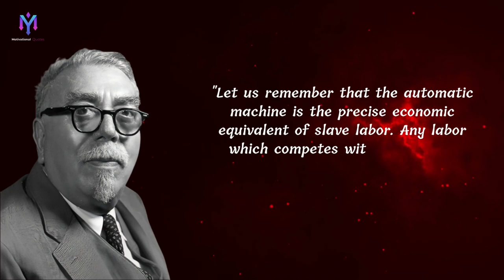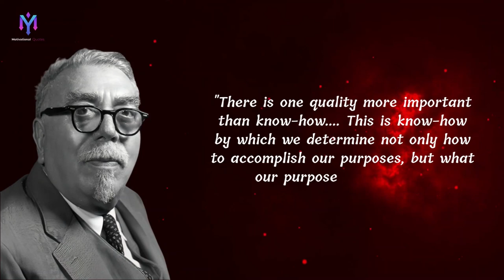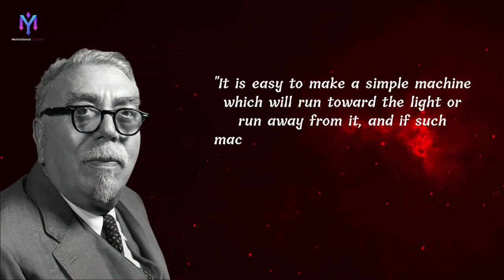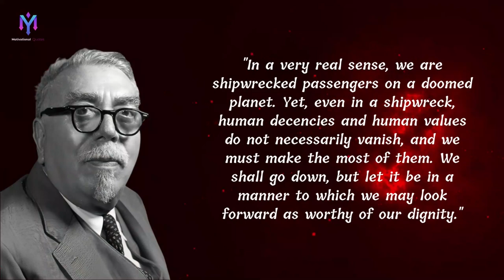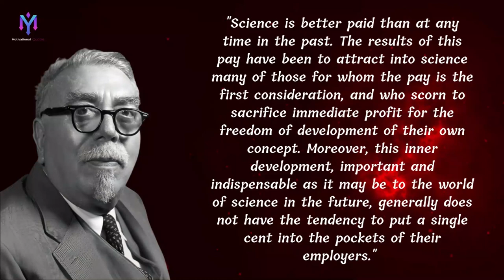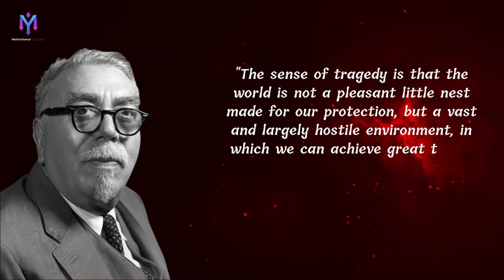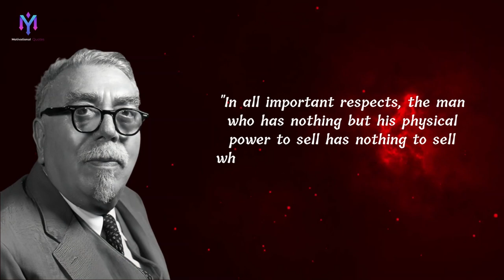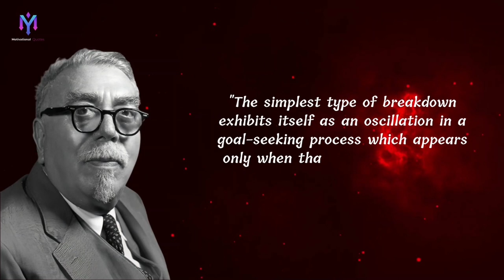Norbert Wiener's Vision: Reflections on His Most Memorable Quotes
Norbert Wiener was a mathematician, philosopher and pioneer in the field of cybernetics, whose visionary ideas and concepts have greatly influenced modern science and technology. In this video, we reflect on some of Norbert Wiener's most memorable quotes and explore his vision for the future of humanity and technology.

Through his quotes, we delve into Norbert Wiener's philosophy on communication, control and feedback mechanisms, and how they relate to the advancement of artificial intelligence and the digital age. We also explore his thoughts on the ethical implications of technology and the need for a responsible approach to its development.

The video showcases Norbert Wiener's deep understanding of the interconnectedness of technology and society, and how the advancements in one can greatly impact the other. We also take a look at how his ideas are relevant in today's world, where technology is advancing at an unprecedented pace.

Whether you are a student of science, a technology enthusiast, or simply someone interested in the intersection of humanity and technology, this video provides valuable insights into Norbert Wiener's vision and his most memorable quotes.